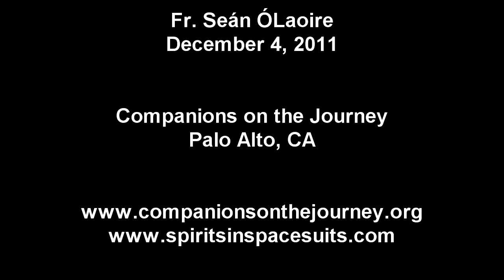2011-12-04 - Miraculous conceptions: you find them everywhere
"Miraculous conceptions: you find them everywhere"

Beginning with the great Irish myth of Midir and Etain, I look at stories from many cultures that speak of miraculous/strange conceptions and of demi-gods: the Sumerians & the Anunnaki; the "Sons of God and the daughters of men" in Genesis, Chapter 6; the story of Noah in the Secret Book of Enoch; the birth of Issac to Sarah and Abraham; Lao Tzu in utero; the mother of Gautama Siddharta; Alexander the Great and his "real" father; Jesus as God's "only" son; and some modern enigmatic conceptions and births.